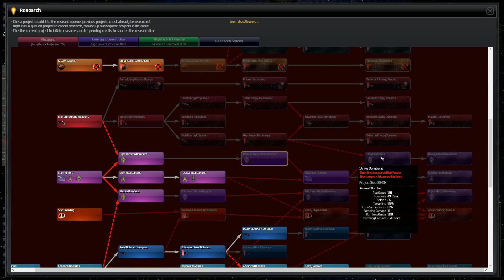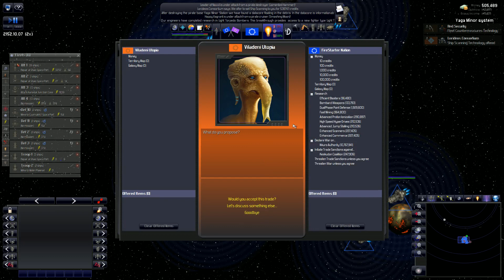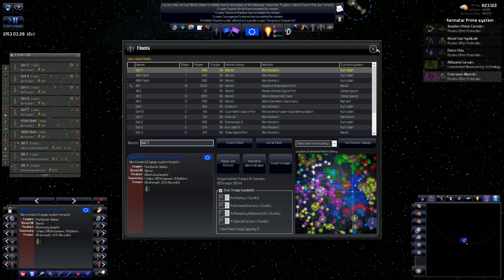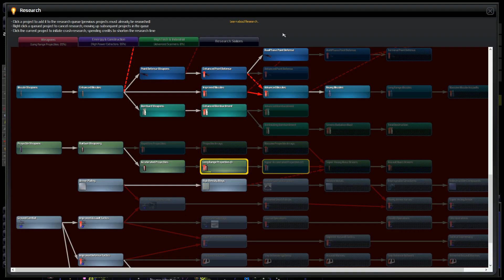Let's Play Distant Worlds Shadows - All Micro, Max Races, 1400 Stars on hard Pt13a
In this session we work on getting defenses back up and protecting our trade lanes. We also find a rare resource from a pirate faction that actually has a planet colonized so we deal with that and try to take that colony.